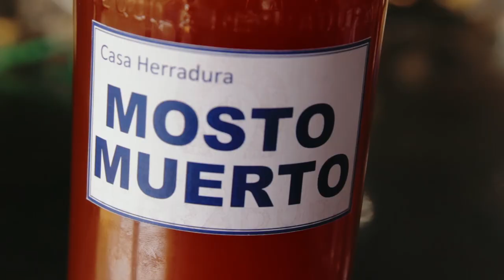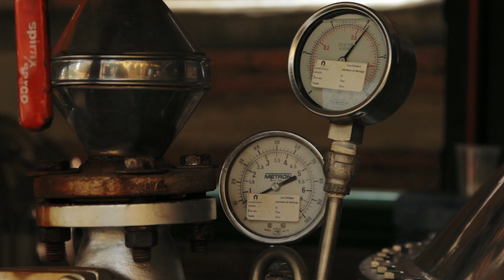From Agave to Tequila in Jalisco state Mexico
Cult Food takes a trip through agave fields and reaches for secrets behind production of world's best tequila.

Cult Food Webisodes are hosted by voguish Latvian chef Martins Sirmais and are addition to TV series "Kulta Ēdieni"